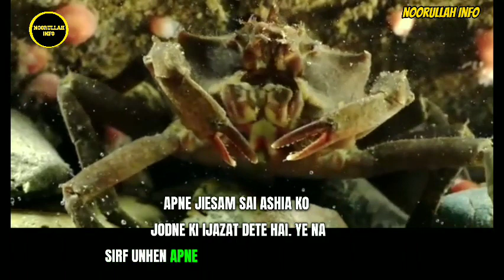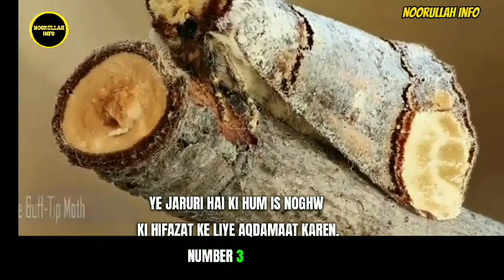Top 5 Invisible Animals In The World | Transparent Animals by Noorullah info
Video Details:

Hey guys, it's your favorite influencer here! Today, we're going to talk about the top 5 invisible animals that you probably didn't know existed. These animals have evolved to blend in with their surroundings, making them almost impossible to spot. Let's get started!

First up, we have the Decorator Crab. This little guy is a master of disguise, using materials from its environment to cover its shell and blend in perfectly. It's like having a built-in camouflage suit!

Next on the list is the Devil Scorpion Fish. This fish is a master of deception, using its ability to change color and texture to blend in with its surroundings. It's like a chameleon of the sea!

Coming in at number three is the Buff-Tip Moth. This moth has wings that look like a broken twig, making it almost invisible when it's resting on a tree branch. It's like nature's own magic trick!

At number two, we have the Right Eyed Flounder. This fish has both eyes on one side of its head, allowing it to lie flat on the ocean floor and blend in perfectly with its surroundings. It's like having a built-in invisibility cloak!

And finally, we have the Oak Leaf Butterfly. This butterfly has wings that look exactly like an oak leaf, making it almost impossible to spot when it's resting on a tree. It's like nature's own optical illusion!

So there you have it, folks! The top 5 invisible animals that you probably didn't know existed. These animals are proof that nature is full of surprises and that there's always something new to discover.

most Invisible animals in the world urdumost Secret animals in the world urdu
most unusual animals urdu
unbelievable animals urdu
hidden animals skills urdu
moat rare animals in Pakistan
Invisible animals that is hard to see urdu
unreal animals urdu
Invisible Animals In The World
Invisible Animals, top 10
Invisible Fish
Transparent fish
Animal is best in hiding
most invisible animals in the world
hidden animals skills
invisible animals that is hard to see
invisible animals
FactEx
Most Invisible Animals
Oak Leaf Butterfly
Leptocephalus
Buff-Tip Moth
Leaf Insect
Invisible fish
Invisible Butterfly
Right Eyed Flounder
Pygmy SeaHorse
hide animal

Your Other Quarries:

top 5 invisible animals in the world
top 10 invisible animals
top 5 animals in the world
top 5 smallest animals in the world
top 5 most intelligent animals in the world
9 most invisible animals in the world
what are the top 5 intelligent animals
what are the top 5 most intelligent animals
the top 5 most endangered animals
5 top animals in the world
top 5 smartest animals in the ocean
what are the top five smartest animals in the world
top 5 rarest animals in the world
top 5 best animals in the world
what are the top 5 smartest animals in the world
top 5 ugliest animals in the world
top 5 coolest animals
invisible animal
what are the 5 most intelligent animals
top 5 biggest animals in the ocean

Time Stamps:

00:00 - INTRO
00:36 - Starting
00:47 - Dacorator Crab (No 5)
01:48 - The Devil Scarpion Fish (No 4)
02:44 - The Buff-Tip Moth (No 3 )
03:30 - The Right Eyed Flounder (No 2)
04:31 - Oak Leaf Butterfly ( No 1)
05:13 - Ending And Conclusion